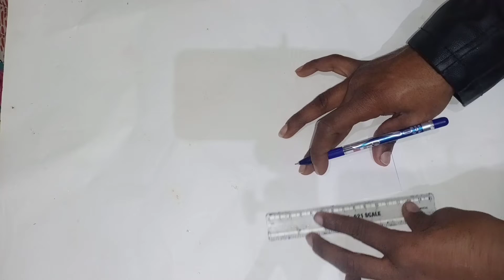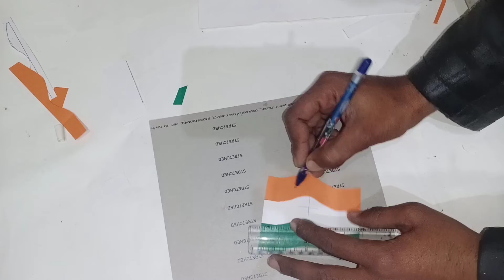Ganatantra Divas 26 January 2020/ 26 January status, kagaj ka Tiranga Jhanda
26 January 2020 current Divas/ Ganatantra Divas 2020 26 January Diamond Bangla channel thanks#Diamondbanglesart